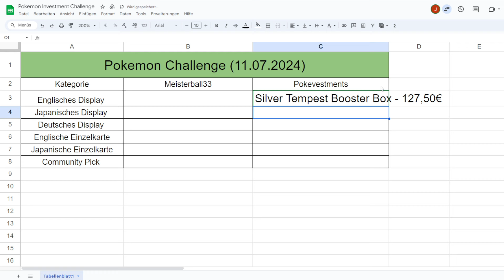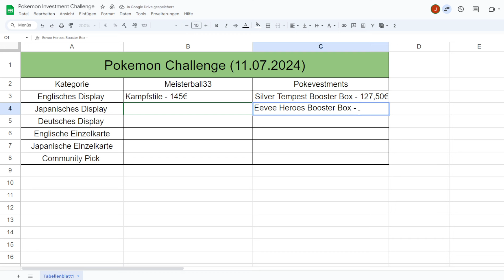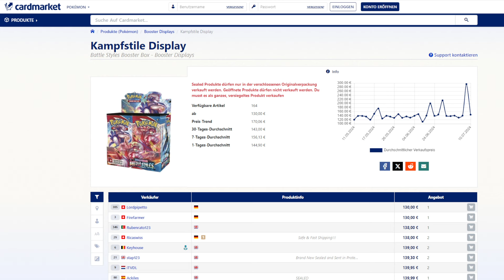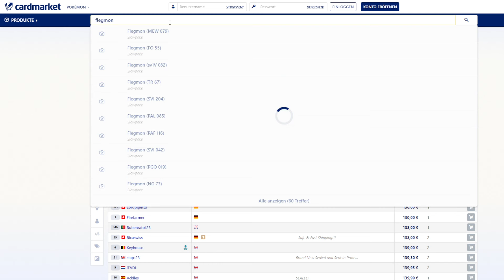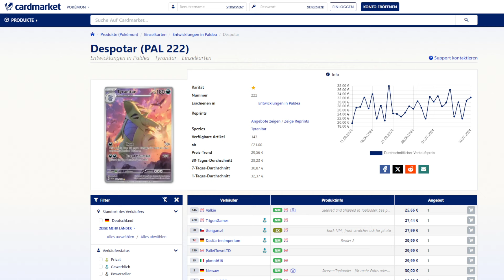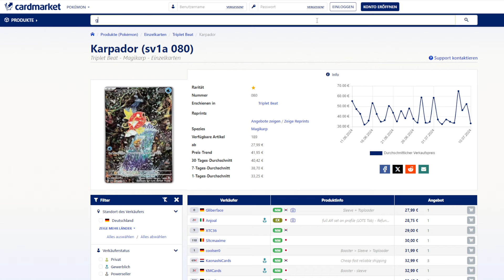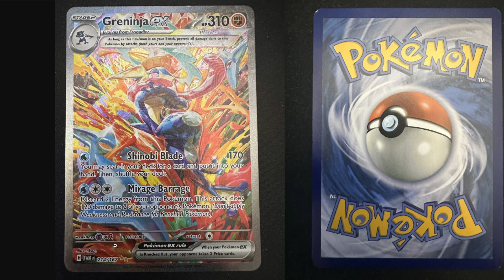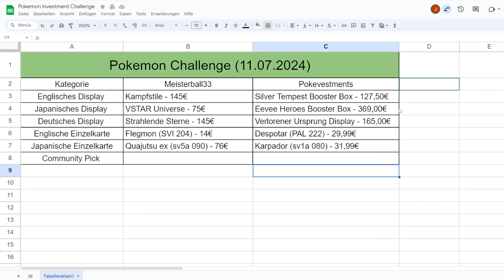Pokemon Investment | INVESTMENT CHALLENGE mit